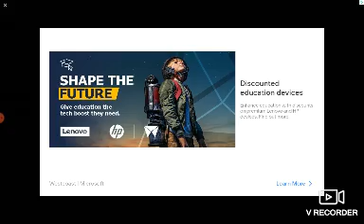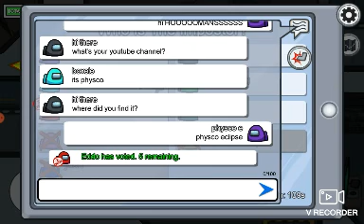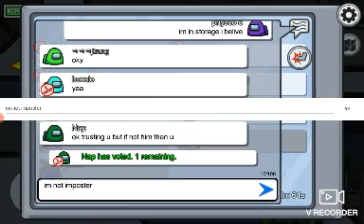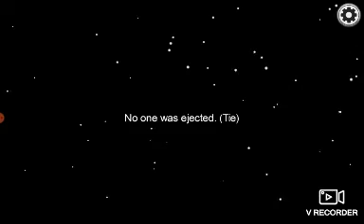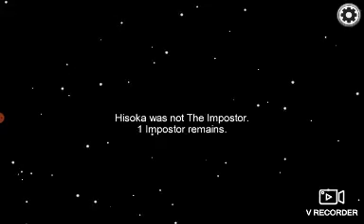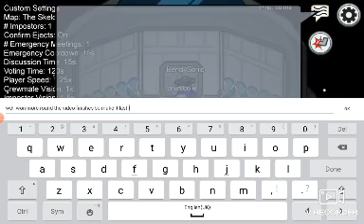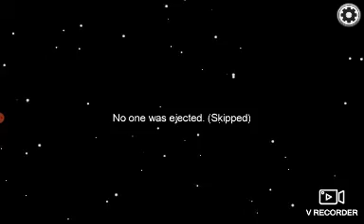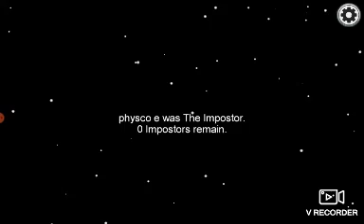Playing among us ! Who is the imposter?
Hi guys gals anc non-binary physcos i thought people might like this because its a fun game and i might play it with my freinds soon so be tuned on my channel and shout out to shadowlover love ya and make sure to keep on watching